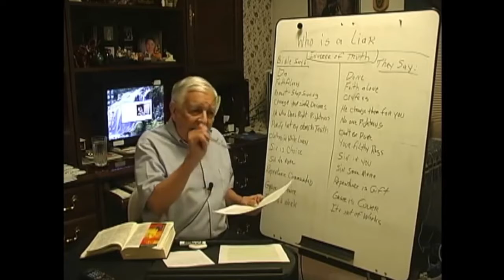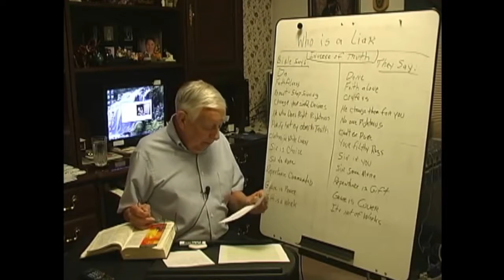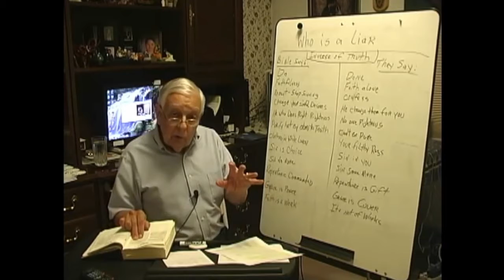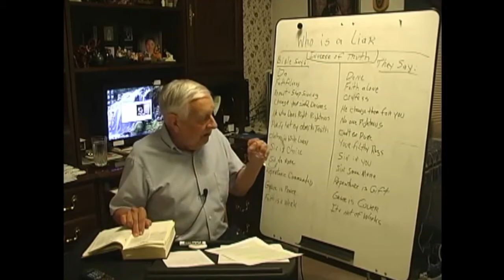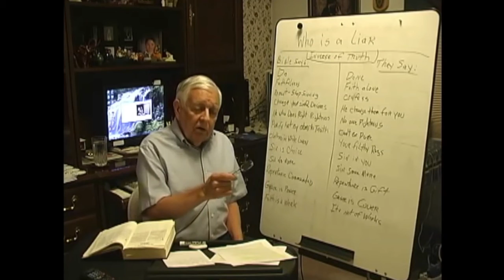Professed Christians Say it but Jesus didn't teach itt Part 3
Professed Christians Say it but Jesus didn't teach it.  Part 3 of 3.

A very goos fundamental teaching about removing SIN in out lives so we an escape judgement and enter into the narrow gate of eternal life.
My intentions are you may escape the corruptions that are in this world thru LUSTS of sorts and Obey the Written inerrant word of YHVH inspired.